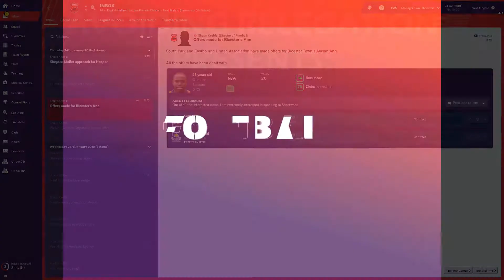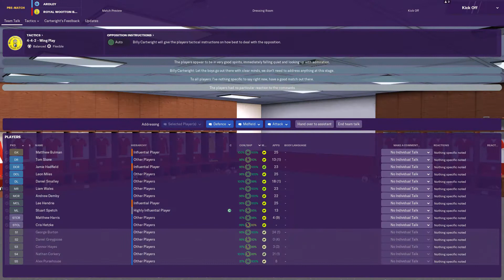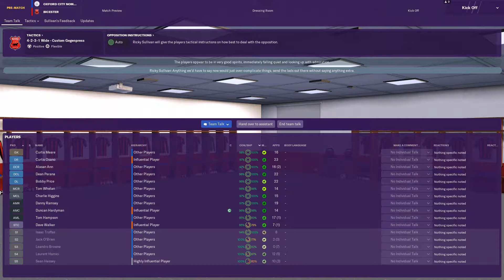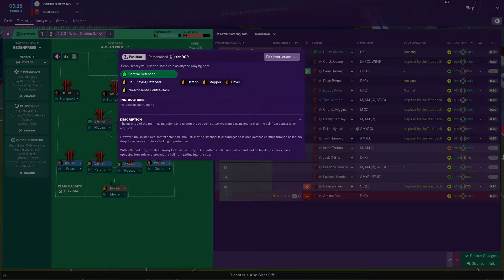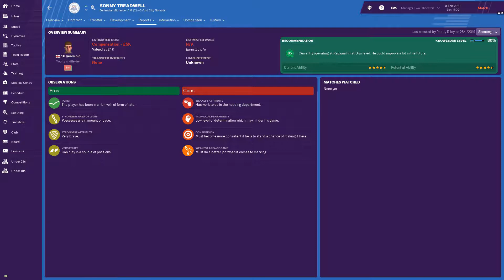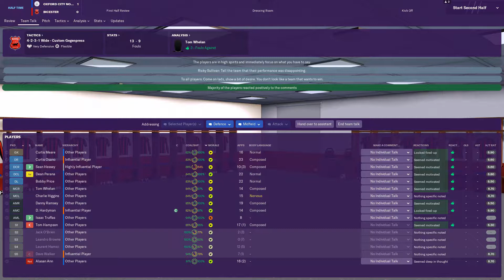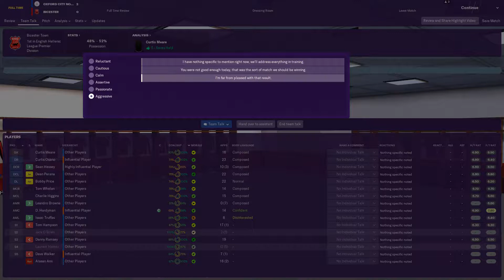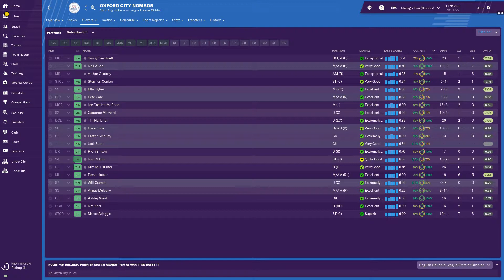Two Manager Project - Season 1 Episode 7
Avoiding Relegation in association with Football manager 2019, brings you the Two Manager Project! Two managers will start in the Hellenic Premier (Tier 9); one with the perfect manager build aiming to take Royal Wootton Bassett all the way and the second manager, with the recommended build for Tier 9, to take a mercenary approach and get that 'big job' to win the champions league.

Bicester Town FC:
BTFC

Thumbnails & Panels
Visme.co

All screeshots and video clips (and audio commentary) were taken using Nvidia Ge-Force experience